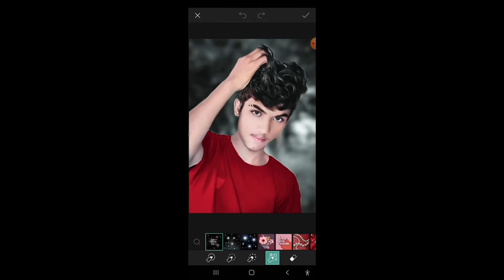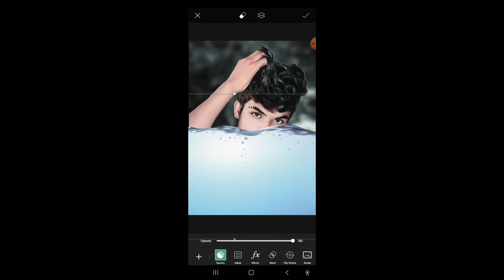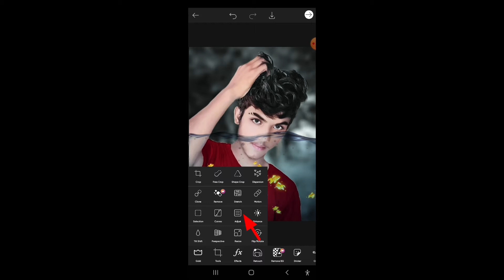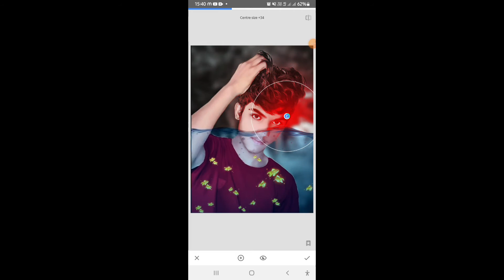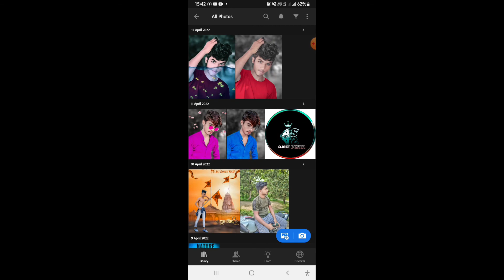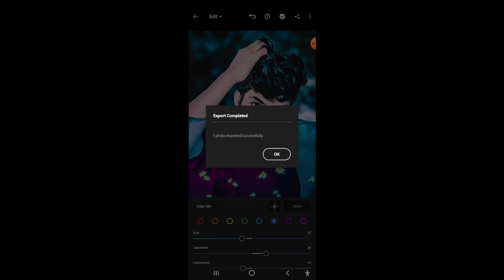||water fish photo editing|| Lightroom photo editing tutorial & snapseed photo editing| Ajeet editor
lightroom Editing
Snapseed Editing
toolwiz editin

PicSArt,
lightroom Editing
Snapseed Editing
toolwiz editing

Face Ko Smooth Aur Gora kaise kare || Sketchbook Face Smooth Editing ||

mr_ajeet_s Editor#
Face white kaise kare new concept Face smooth full Tutorial New video 2021@

photoediting
Make smart face I editing in Picsart | Picsart

lightroom Editing
Snapseed Editing
toolwiz editing